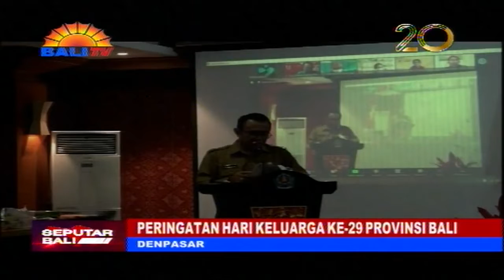PERINGATAN HARI KELUARGA KE - 29 PROVINSI BALI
PUNCAK PERINGATAN HARI KELUARGA NASIONAL (HARGANAS) KE-29 TINGKAT PROVINSI BALI, DIPUSATKAN DI GEDUNG SEWAKA DHARMA DENPASAR. PERINGATAN HARI KELUARGA NASIONAL TAHUN 2022 MENGANGKAT TEMA, "AYO CEGAH STUNTING AGAR KELUARGA BEBAS STUNTING”.